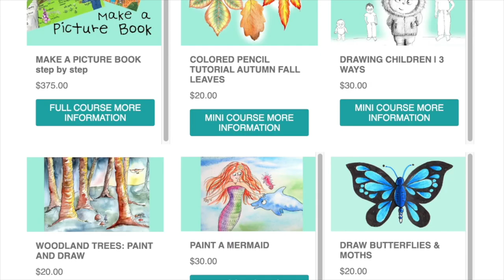WHAT CAN I ILLUSTRATE FOR CHRISTMAS | process video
What can i illustrate for Christmas?
How can I paint a cute fox picture? maybe painting a fox putting up Christmas tree? or what can i draw for a Christmas present? or perhaps like me, you are drawing a fox picture for a children’s book.

Dive into this process video - I’m wondering what can I make for a great present, or what’s a good picture for a Christmas card. Show me how to paint a fox in the forest! Ok, I’m on it.

00:00 Subject matter
01:14 Drawing
02:32 Inking the trees
08:46 Inking Mr Fox
14:31 Sky
23:44 Trees
42:24 Snow
47:14 Mr Fox
56:55 Xmas Tree
1:00:50 Berries